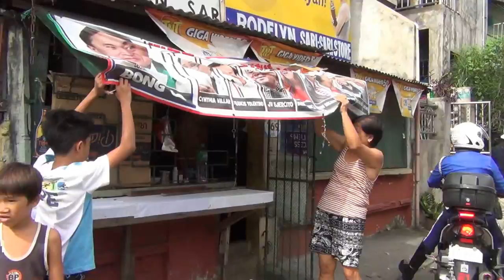D' PUNISHER NG PASIG! Clearing Operation na Walang Patawad!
Aug 29, 2019 Pasig City with MMDA Clearing Operation at Pasig Palengke, Brgy. Caniogan and Rotonda.

My apologies if you feel offended, sorry and dissapointed on my video. This is a real scenario of the clearing operation being conducted by MMDA and Pasig LGU.

Thank you and God bless everybody!